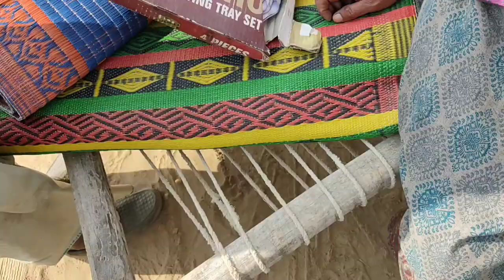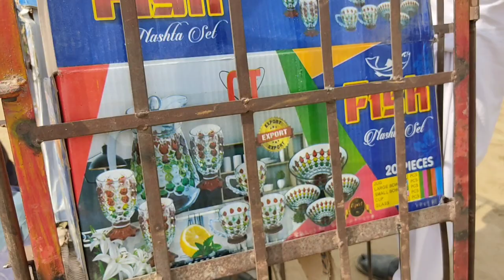Aaj Bohat Sara Saman Q Mangwaiya